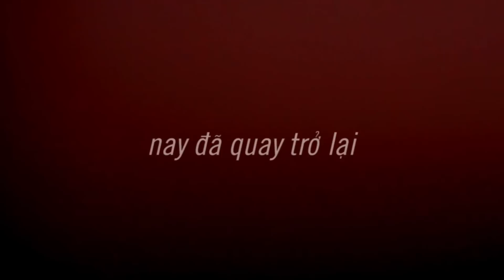Hội diễn Sao chổi FPT 2015 | F CHOIRS | Introduction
Hội diễn Sao chổi FPT 2015 kỉ niệm 10 năm tuổi của Hội diễn Sao chổi. Năm nay với format Hợp ca tranh tài - F CHOIRS với sự tham gia của 8 đơn vị và đánh giá bởi bộ tứ quyền lực.
địa điểm: trung tâm VHNT Âu Cơ, số 8 Huỳnh Thúc Kháng.